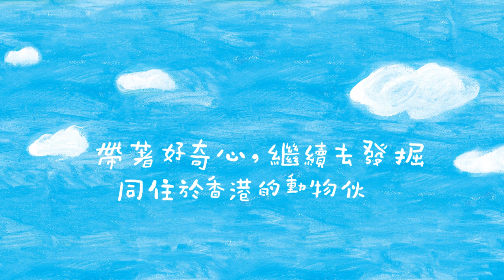誰掉了羽毛？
希希是一個5歲的小男孩。有一天，他在家附近發現了一條神秘的羽毛。「噢，有人跌咗條羽毛啊！」熱心的他帶著滿滿的好奇心，在小蝴蝶陪伴下決定要將羽毛歸還給它的主人。在旅途上遇到各種各樣的森林朋友，但是羽毛屬於牠們嗎？